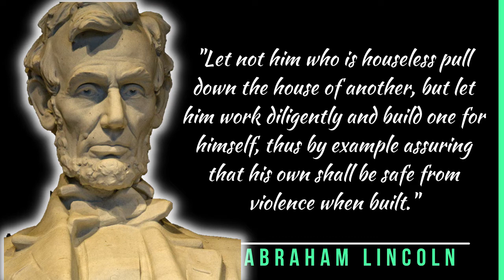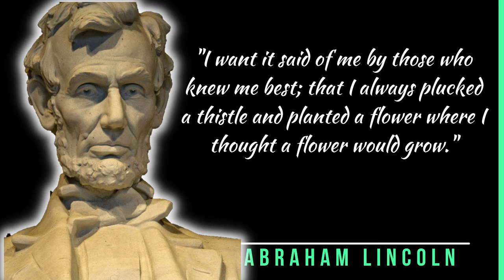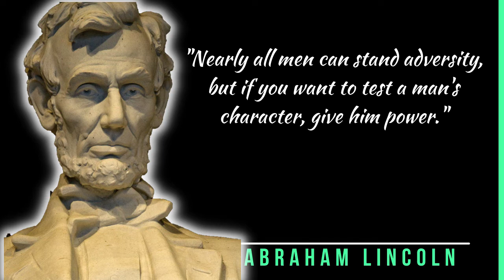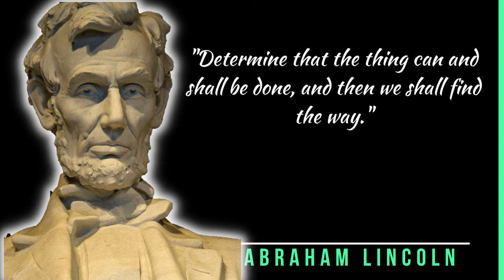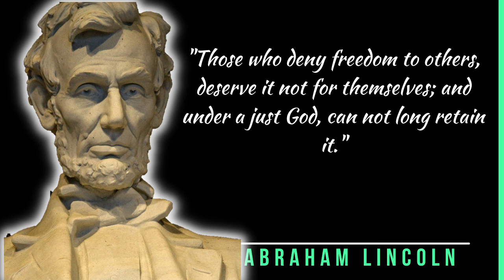Abraham Lincoln quotes on life, education, success and freedom | Abraham Lincoln Motivation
These Abraham Lincoln quotes prove why many people call him one of the most influential leaders in American history. In the comments below, share which quote is your favorite.

The 16th president of the United States, Abraham Lincoln, is one of history’s most outstanding men. He was best known for his role in the emancipation of slaves and keeping the Union together.

By the end of his presidency, more than 4 million former slaves were no longer legally considered property. However, his most enduring legacy is the values he left behind.

He believed in patience, hard work, integrity, and education. Lincoln strove for a democracy that was “of the people, by the people, for the people.”

Although his personal life was filled with struggle, he still managed to embody a man of wisdom and inspiration – especially during a time when the country was about to be divided.
Abraham Lincoln was born on 12 February 1809 near Hodgenville, Kentucky. He was brought up in Kentucky, Indiana and Illinois. His parents were poor pioneers and Lincoln was largely self-educated. In 1836, he qualified as a lawyer and went to work in a law practice in Springfield, Illinois.
Lincoln's legacy is based on his momentous achievements: he successfully waged a political struggle and civil war that preserved the Union, ended slavery, and created the possibility of civil and social freedom for African-Americans.
Life is a beautiful journey that is meant to be embraced to the fullest every day. However, that doesn’t mean you always wake up ready to seize the day, and sometimes need a reminder that life is a great gift.